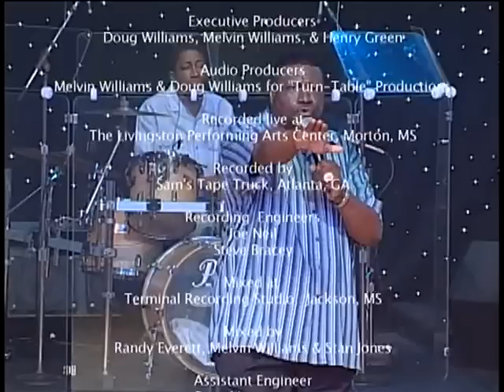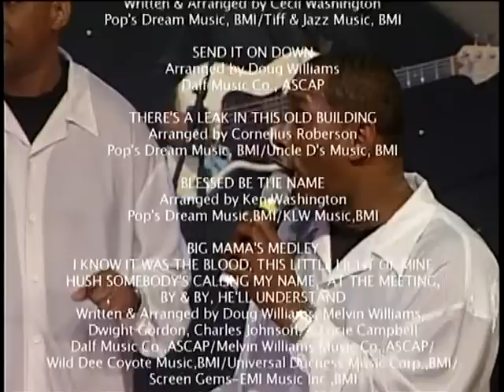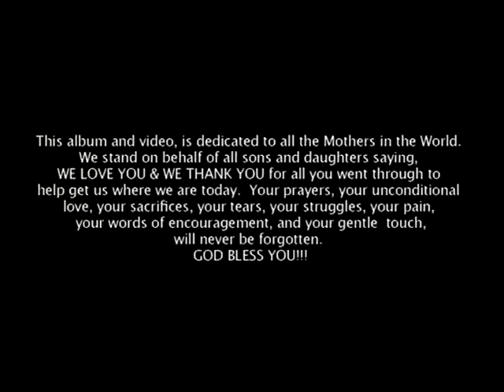Send It On Down - The Williams Brothers, "Songs Mama Used To Sing 3"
Blackberry Records presents "Songs Mama Used To Sing 3" DVD album. Released: March 08, 2005

Recording information: Fellowship MB Church, Chicago, IL; Livingston Performing Arts Center, Morton, MS.

Arrangers: Melvin Williams; Doug Williams ; Pastor Kendall Washington; Pharis "June Bug" Evans, Jr.; Cecil Washington.

Personnel: Doug Williams , Melvin Williams (vocals, background vocals); Cecil Washington (vocals); Pastor Kendall Washington, Dwight Gordon (guitar, background vocals); Odis Byrd, Gregg Landfair (guitar); Maulty "Tuff" Jewell IV (strings, piano, Fender Rhodes piano); Alphonso Cheeseburger McClain (piano); Billy Voss (organ, background vocals); Cortez Burt (organ); Larry Brooks (keyboards, background vocals); Quinton Washington (drums, background vocals); Shawn Hinton, Kamaron Jarmon, Stan Jones (drums); Charletta Liddell, Kecia Brooks, Tony Neal, Henry Green, Terrell Midge Gatlin, LaTanya Jones, William Callaway, Toya Green (background vocals).

Tracklist:
1. A Faithful Few - The Texas Boyz
2. Blessed Be the Name - The Texas Boyz
3. I Found The Lord - The Texas Boyz
4. Down Through The Years - Neal Robinson
5. There's A Leak In This Old Building - Neal Robinson
6. Get Right Church - Neal Robinson
7. Big Mama's Medley - The Williams Brothers
8. At The Cross - The Williams Brothers
9. Send It On Down - The Williams Brothers